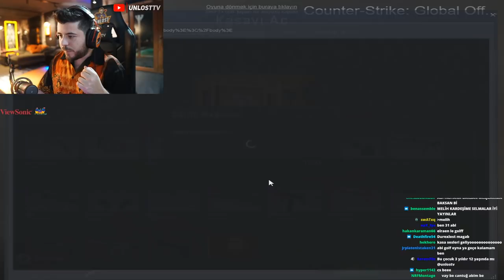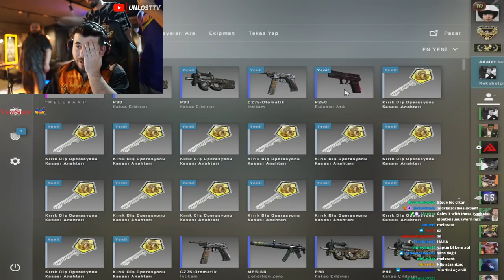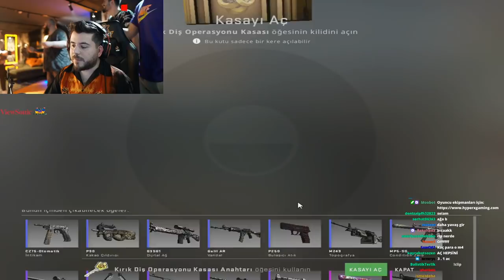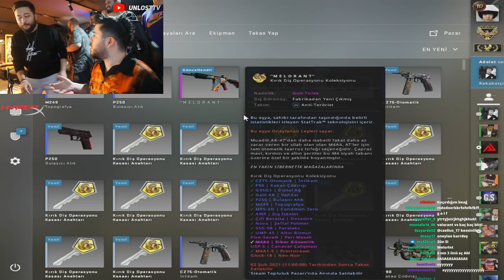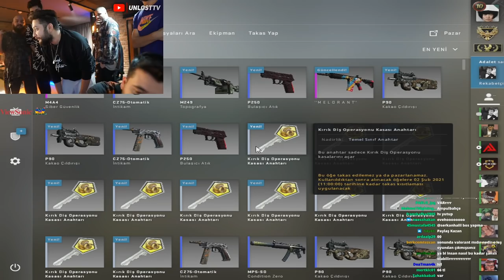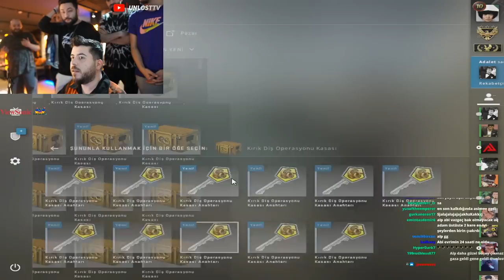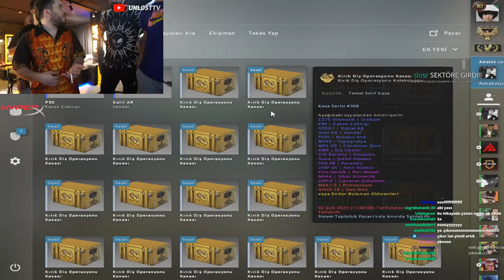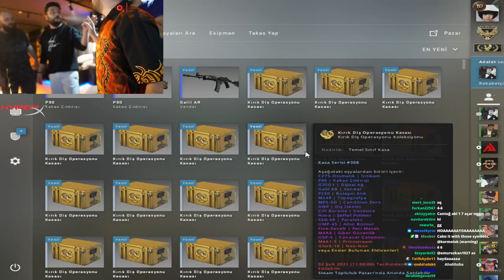UNLOST VS MİTHRAİN VALORANT SECTÖR CUP FİNAL MAÇI